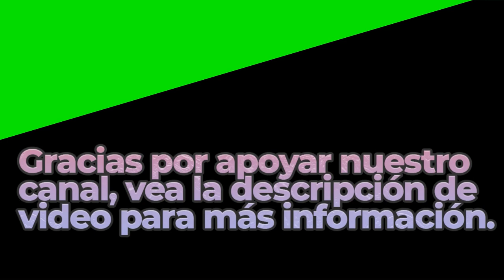November | Royalty Free Music | Classical Genre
Great Sounds By: Joey Pecoraro

BITCOIN (BTC)
1rj7qiSACSWCqjrv9KeDzvwPae4CuRQPY

ETHEREUM (ETH)
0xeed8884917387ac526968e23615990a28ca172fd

Dogecoin (DOGE)
DELAGPTKSERHwvDsEBT85eCZJyMShk5Ptg

Litecoin (LTC)
LagSr6roLaAUM2BEkXAVP9EK5guJpzkTwn

Bose Speakers